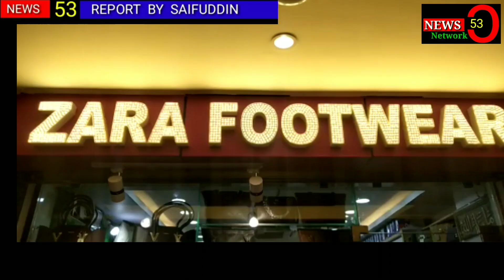News53 | Zara Footwear Grand Opening At kakaji City Centre Khilwat Hyderabad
Zara Footwear  Grand Opening
At kakaji City Centre Khilwat  Hyderabad